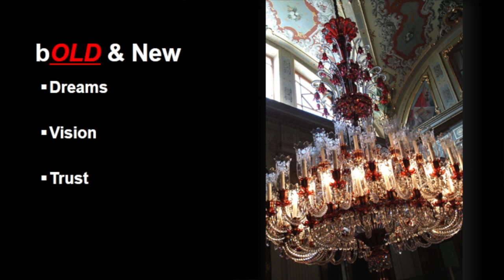Bold and New Ideas: Michael Echols at TEDxMonroe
Michael Echols has worked in the Healthcare, Financial Services and Wealth Management Industry for over a decade. He works to educate and grow the community through education and outreach. He also is dedicated to renewing and renovating the historic downtown district in Monroe, Louisiana.